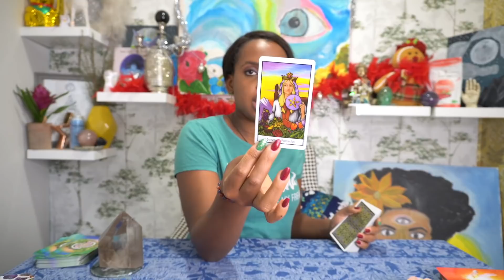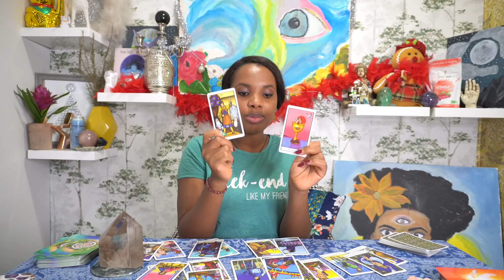♏️SCORPION VIE SENTIMENTAL EN 2021♡ VOTRE COEUR A SES RAISONS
EXTENSION SENTIMENTAL 2021

🌸🔮CAFÉ AVEC L'AMOUR c'est des vidéos pour vous élever a des de hautes vibrations.

💫 FORMATION EN COLLECTIVE INTENSE ET JOYEUSE
Voici la prochaine date pour la formation direct:
Samedi 16 janvier 2021 a 13h30 une formation de 2h00 en groupe est proposée au tarif de 200€ qui inclus aussi une formation vidéo de 5h00 que vous pouvez visionner a tout moment